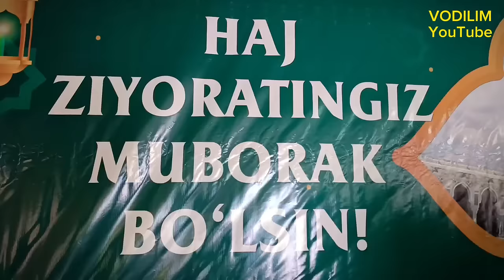Xajga kuzatish tasvirlari